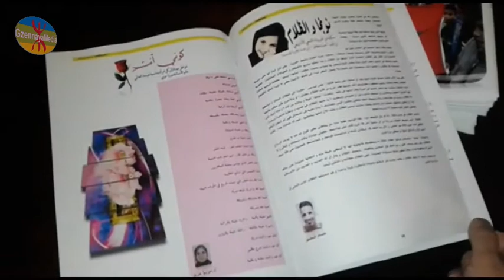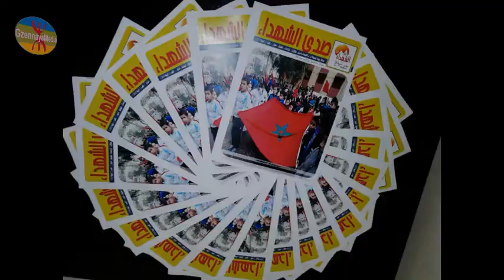إصدار أول مجلة ورقية بمجموعة مدارس الشهداء - أجدير